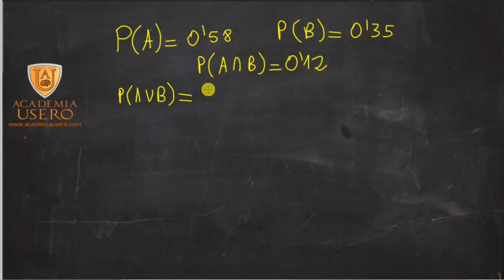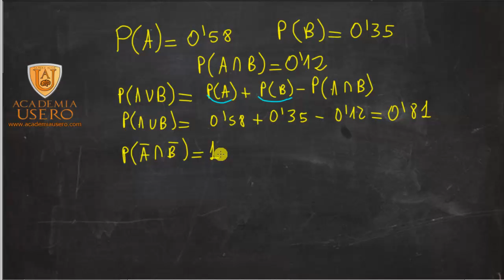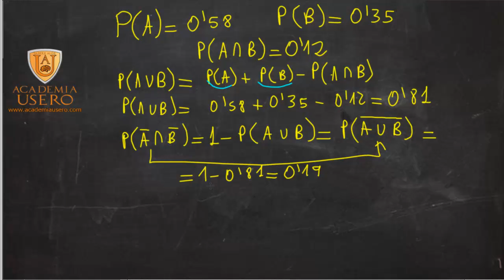Problema de probabilidad con dos sucesos A y B Matemáticas Academia Usero Estepona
Resolvemos un problema típoco de selectividad donde tenemos que conocer las fórmulas de probabilidad: en este caso nos dan las probabilidades de A, B y de la intersección.
Tenemos que aprender la fórmula de la suma, que es la suma de A más B menos la interesección. Explicamos las fórmulas gráficamente para que la alumna se quede, más que con la expresión, con el concepto de intersección e unión.